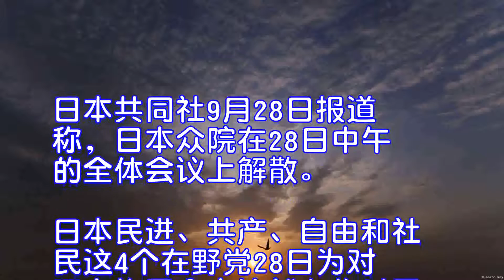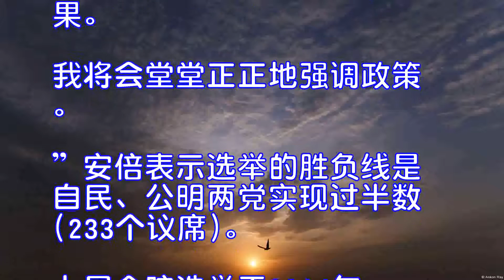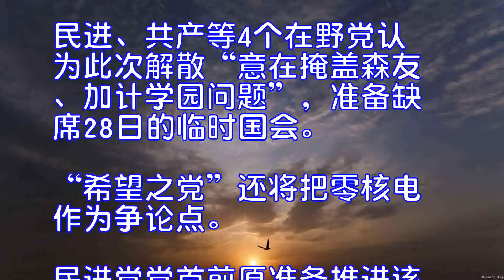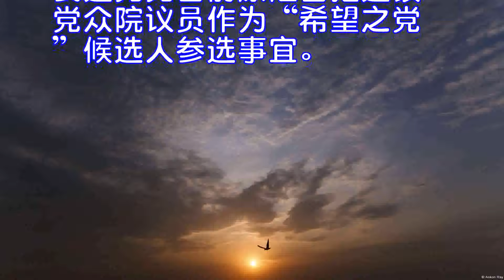日本众议院正式解散4个在野党缺席抗议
日本共同社9月28日报道称，日本众院在28日中午的全体会议上解散。
日本民进、共产、自由和社民这4个在野党28日为对不实施国会审议就在临时国会伊始解散众院的做法表示抗议，缺席了众院全体会议。
报道称，在随后的临时内阁会议上，政府将正式决定“10月10日发布公告、22日投计票”的众院选举日程。首相安倍晋三提出的改变消费税税收用途以及修改宪法问题将成为较大争论点。围绕在临时国会伊始解散众院，在野党批评称“这是没有大义的解散”，安倍的政治姿态也将受到质疑。民进党党首前原诚司考虑与东京都知事小池百合子任党首的“希望之党”事实上合并的方案，在野党重组的走向或将给选战造成影响。
安倍28日上午在官邸就解散众院对媒体表示：“我们的责任是强调政策和拿出成果。我将会堂堂正正地强调政策。”
安倍表示选举的胜负线是自民、公明两党实现过半数(233个议席)。上届众院选举于2014年12月举行，当时执政党大胜。此次的议席定数比上届减少10个，共计465个议席，为战后最少。政府已在28日上午的内阁会议上决定解散众院。
安倍希望通过大选，就对强行发射导弹和实施核试验的朝鲜施压路线及推进“安倍经济学”获得选民的信任。他还将提出2019年10月消费税税率从8%提高至10%之际，把税收中的2万亿日元(约合人民币1200亿元)用途从偿还中央政府债务转向育儿支援措施。重整财政的工作将延后。
民进、共产等4个在野党认为此次解散“意在掩盖森友、加计学园问题”，准备缺席28日的临时国会。“希望之党”还将把零核电作为争论点。
民进党党首前原准备推进该党众院议员作为“希望之党”候选人参选事宜。